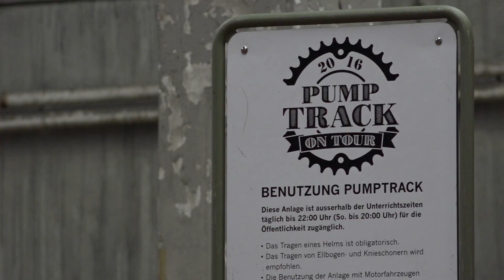Winterthurer Pump Track begeistert Kinder (TELE TOP)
Von Anfang November bis Mitte Dezember steht der Pump Track der Stadt Winterthur in der Urhalle des alten Busdepots. Der mobile Rundkurs kann mit Velos, Skateboards, Inlineskates oder Kickboards befahren werden. Kinder sind begeistert.